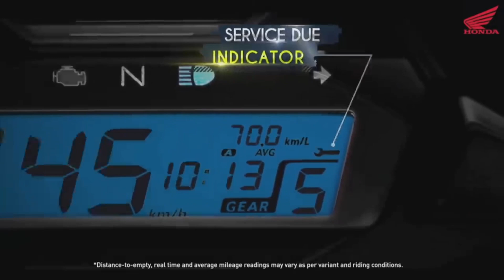Finally, 2023 New Honda SP 125 Officially Teased 🔥: Launch Date ? honda sp 160 ?